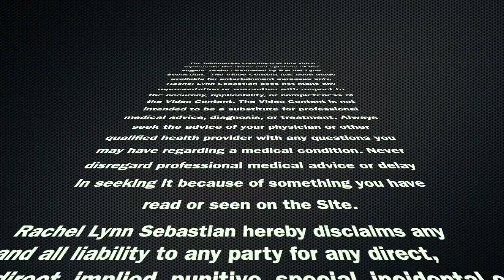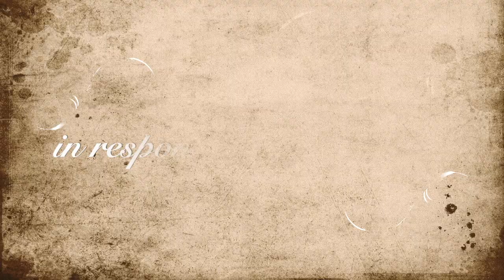"🆅🅰🅲🅲🅸🅽🅴" | Channeled Angel Messages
The information contained in this video represents the views and opinions of the angelic realm channeled by Rachel Lynn Sebastian.  Rachel Lynn Sebastian does not make any representation or warranties with respect to the accuracy, applicability, or completeness of the Video Content. The Video Content is not intended to be a substitute for professional medical advice, diagnosis, or treatment. Always seek the advice of your physician or other qualified health provider with any questions you may have regarding a medical condition. Never disregard professional medical advice or delay in seeking it because of something you have read or seen on the Site.